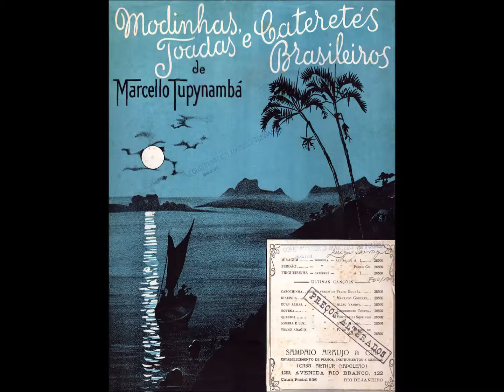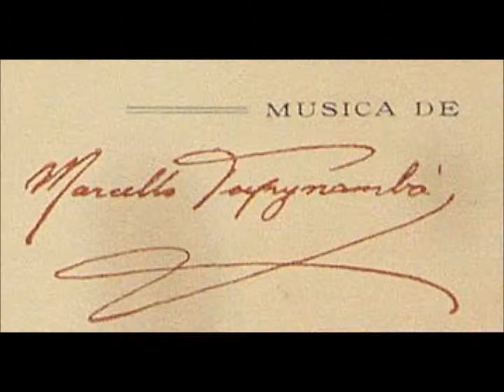Especial sobre Marcello Tupynambá - Programa VivaMusica (CBN)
Produção:Heloisa Fischer
13/08/2013